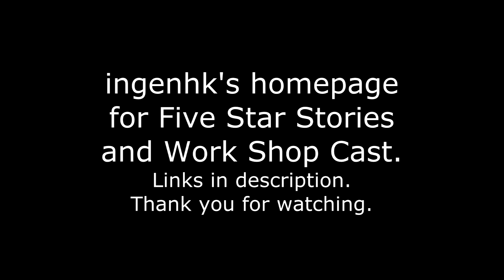HG A Taul V A Class Heavy Metal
ingenhk's homepage for Five Star Stories and Work Shop Cast